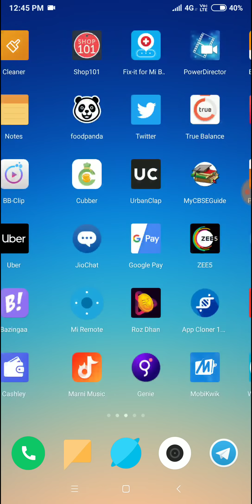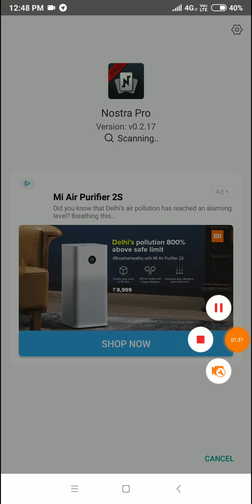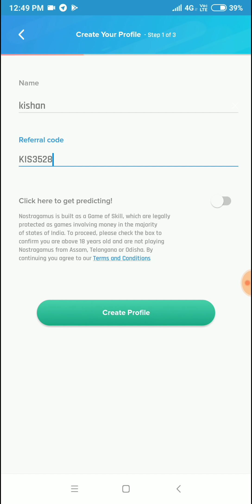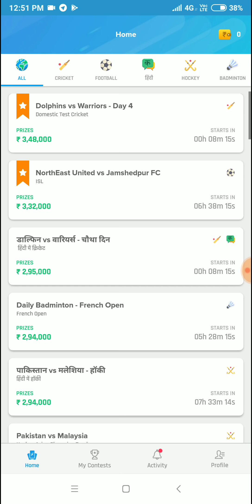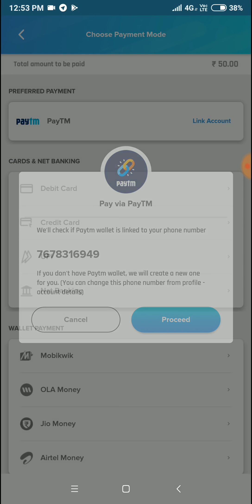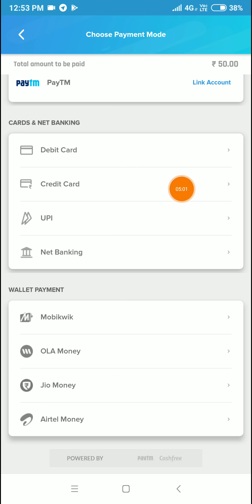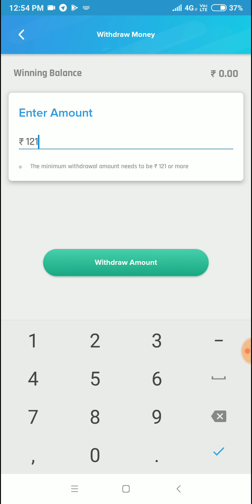Nostra Pro App Unlimited Free Paytm Cash 2018 || Earn ₹2500 Free Paytm Cash Daily Latest Tricks 2018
Answer simple questions and win upto Rs 10 Lakhs daily.

Nostra Pro is a legal sports prediction game and it is powered by Paytm

It is available for Android, IOS and Desktop users
You do not need to select team instead of that you need to make predictions based on statistics.

All sports games available like you can predict about Cricket, Football, Tennis, Basketball, F1 Race, Kabaddi, Badminton.
You can win Real Cash just by predicting the match.
You can use powerups( same as KBC helpline) to win more points for correct predictions
You can withdraw your winning instantly into Paytm and Bank
Best thing is that you do not need PAN card to withdraw your earning.
First time Min. withdrawal limit is Rs 121 and after that, you can withdraw Rs 1 also

24*7 Support System Available.
Paytm withdrawal takes 2 hours and for the bank, it will take 2-3 working days.